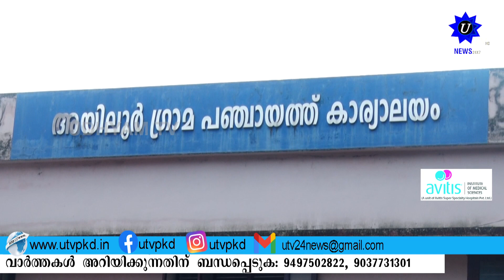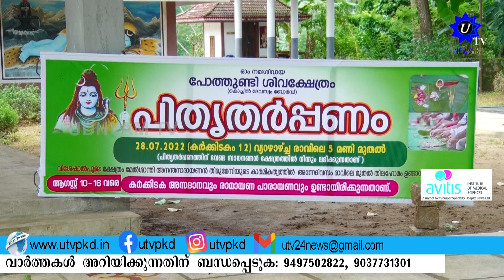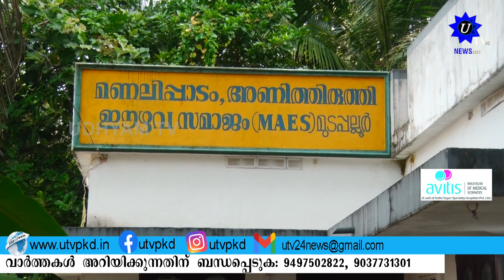UTV PKD NEWS 27 07 2022